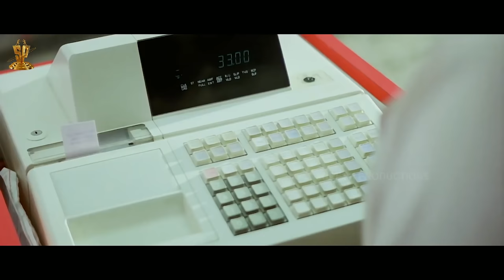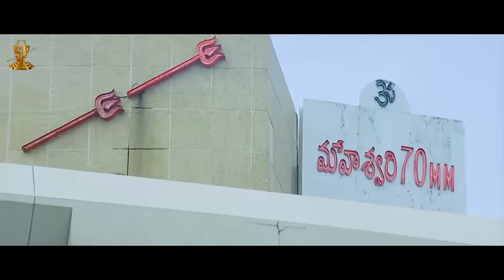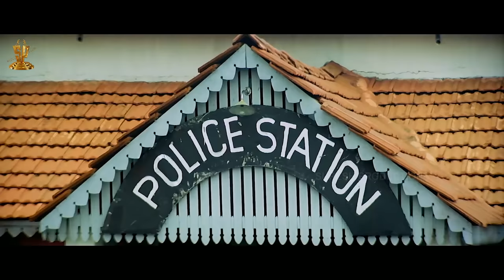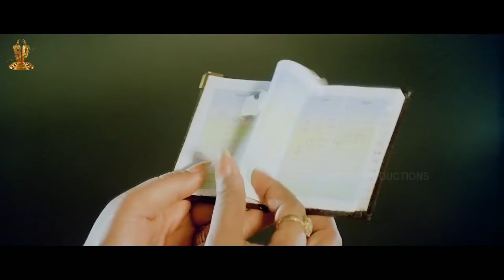Super Police Telugu Movie Full HD || Venkatesh || Nagma || Soundarya || Kota || Suresh Production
Super Police telugu movie is a 1994 action film produced by D. Suresh Babu under the SureshProductions banner, directed by K. Murali Mohan Rao. The film, starring Venkatesh, Nagma and Soundarya in lead roles, with music composed by A. R. Rahman.

The film Super Police also stars KotaSrinivasRao, Ali, Jayasudha, AVS and others.

Inspector Vijay (Venkatesh) is an honest police officer. His past love Bharathi (Soundarya), a journalist, died in a road accident. From that day, he became a drunkard. Vijay comes as a renter to the house of a journalist Renuka (Jayasudha), who had been divorced from her abusive husband SP Prakash (AhutiPrasad) because of his immoral character and lives with her three children. Vijay comes closer to Renuka's family and develops an attachment to her children.

Abbanna (KotaSrinivasaRao) is a big shot in society. He's an actor but soon becomes a director for the Telugu film industry. However, he's using lots of violence for all of his several movies, which angers the producer, leading him to losing his job. He decides to become an MLA to gain support and help others so everyone thinks he is a great man, but he is actually a big smuggler and and also has underground contacts with terrorists. The Home Minister (ChalapathiRao) and Prakash are also their henchmen. Roja (Nagma), a petty thief falls in love with Vijay.

Vijay always gives a tough fight to Abbanna and his and also makes his daughter's marriage with her lover without his permission, due to which Abbanna develops an enmity against Vijay. Meanwhile, Vijay gathers proof against Abbanna and his  with Renuka's help, so Abbanna and his plan to kill Vijay. Abbanna puts a bomb in Vijay's house, but unfortunately, Renuka dies in the bomb blast. In anger for that, Vijay shows his violence against Abbanna and  his people while they are doing a ceremonial ritual. That leads to his suspension. At the same time, Prakash throws out his three children from their house, and Vijay adopts them. Suddenly, Abbanna and  attack Vijay, beat him very badly, and he is hospitalized. Roja takes care of Vijay and children, and he too starts loving her.

► Venkatesh as Vijay
► Nagma as Roja
► Soundarya as Bharathi
► Kota Srinivasa Rao as Abbanna
► Jayasudha as Journalist Renuka
► Brahmanandam as Citizen
► Ali as Constable
► AVS as Constable
► Ahuti Prasad as S.P. Prakash
► Chalapathi Rao as Home Minister
► Rallapalli as Pothuraju
► Jenny as Prisoner
► D. Ramanaidu as Himself